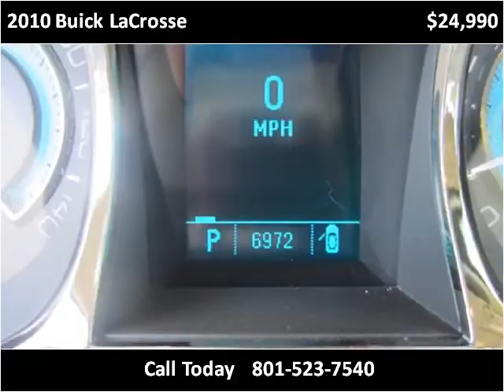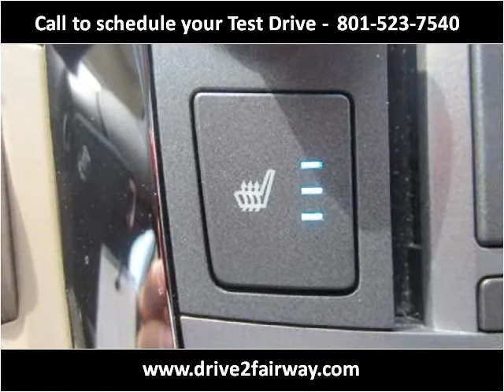2010 Buick LaCrosse Used Cars South Draper UT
This 2010 Buick LaCrosse is available from Fairway Auto Sales.